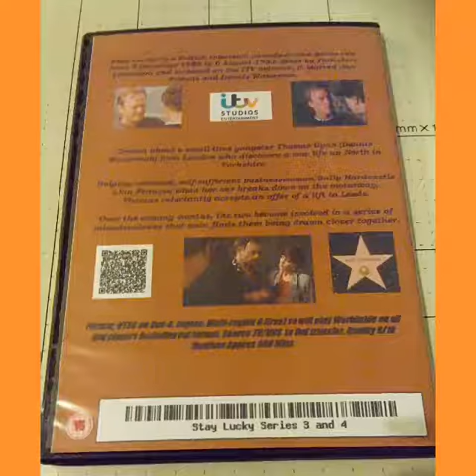Stay Lucky Series 3&4 DVD £14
Stay Lucky! is a British television comedy-drama series ran from 8 December 1989 to 6 August 1993. Made by Yorkshire Television and screened on the ITV network, it starred Jan Francis and Dennis Waterman.
Drama about a small-time gangster Thomas Gynn (Dennis Waterman) from London who discovers a new life up North in Yorkshire.
Helping widowed, self-sufficient businesswoman Sally Hardcastle (Jan Francis) when her car breaks down on the motorway, Thomas reluctantly accepts an offer of a lift to Leeds.
Over the coming months, the two become involved in a series of misadventures that soon finds them being drawn closer together

Format; NTSC on Dvd-R. Region; Multi-region 0 (free) so will play Worldwide on all Dvd players including pal format. Source TV/VHS  to Dvd transfer. Quality 9/10